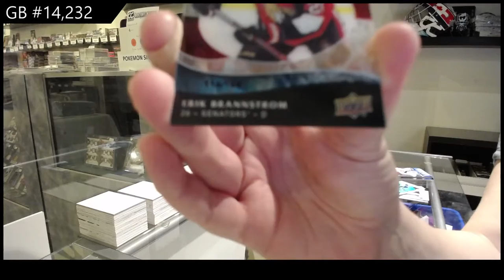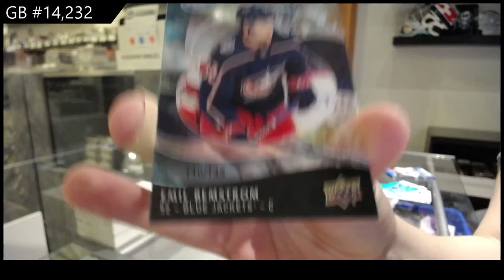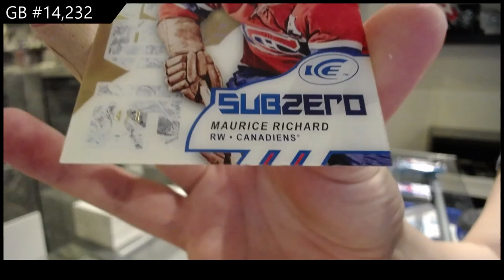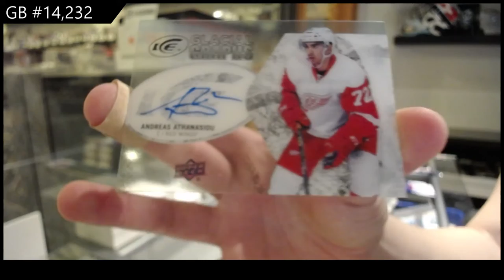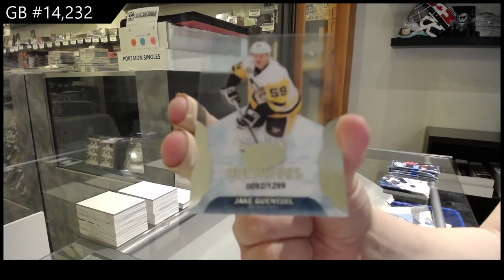Upper Deck Ice Hockey Multi Year Box Break - C&C GB #14,232